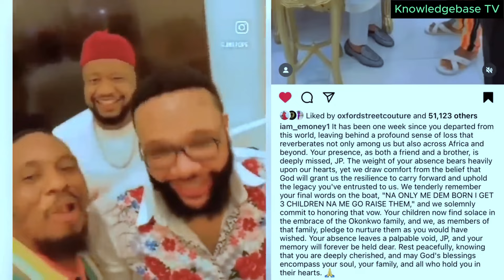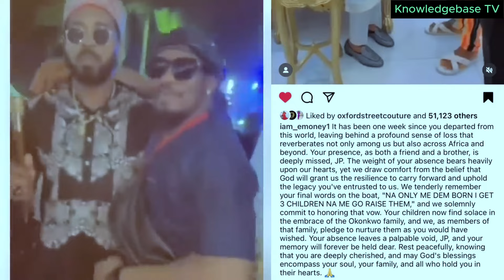Junior Pope Death 😭Autopsy Revealed Deep Secrets , It Not Ordinary. Full Gist Videos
In this video, we reveal the deep secrets surrounding Junior Pope's death and the shocking autopsy results. Watch to uncover the truth behind this tragic event.
Get the full scoop on Junior Pope's mysterious death with autopsy details and shocking revelations. Watch now for the latest updates on the burial arrangement and more.